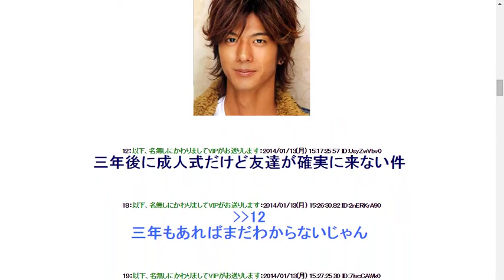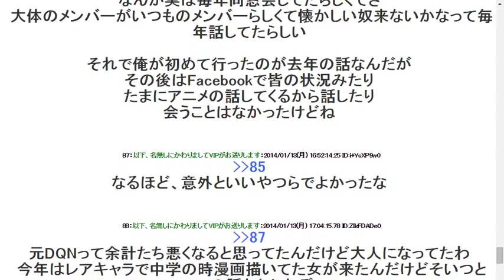昨日成人式後に同窓会があったんだがイケメンって素晴らしすぎワロタ